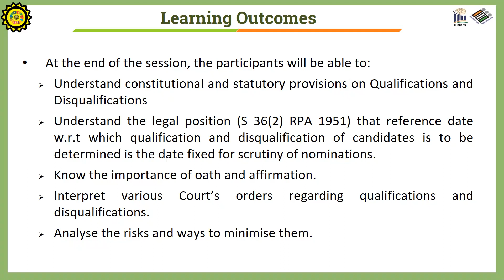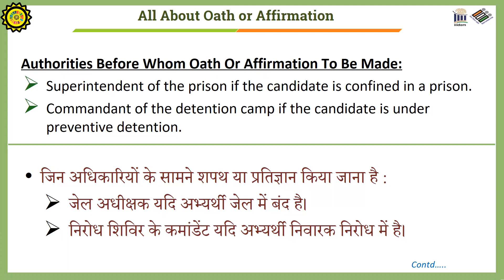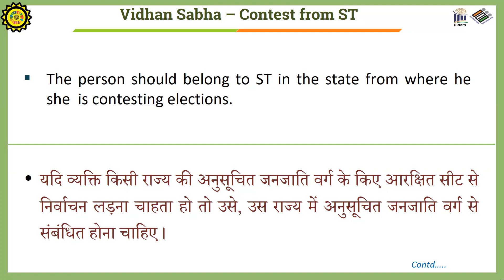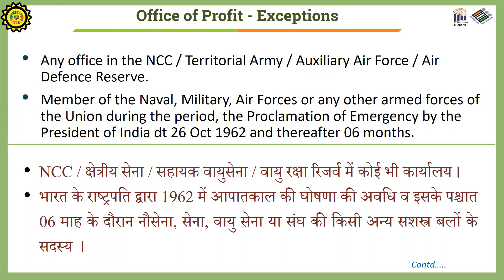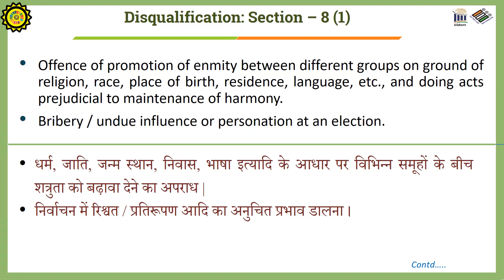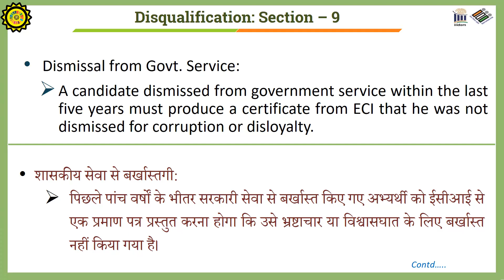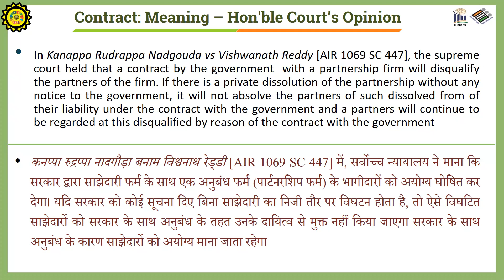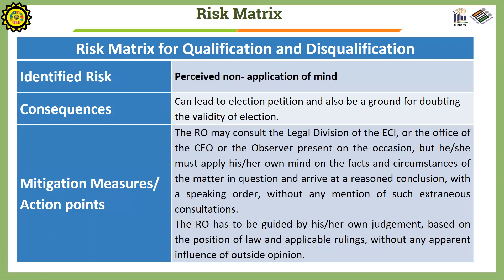निर्वाचन के लिए अर्हताएं एवं निरर्हताएं / Qualifications and Disqualifications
This educational video is for use in the training of election officials and general public. It covers almost all the points related to the topic. It should not be referred to as guidelines of ECI.